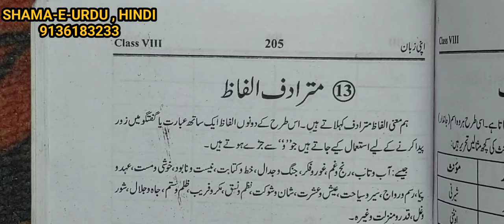Alfaz Mutradif | Mutradif Alfaz (synonyms) CTET Allclass 8 in urdu